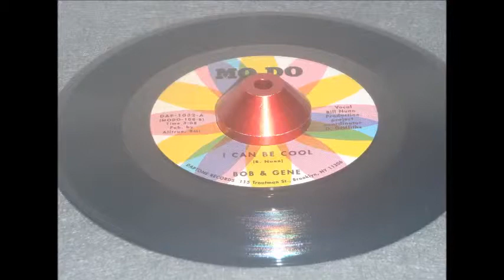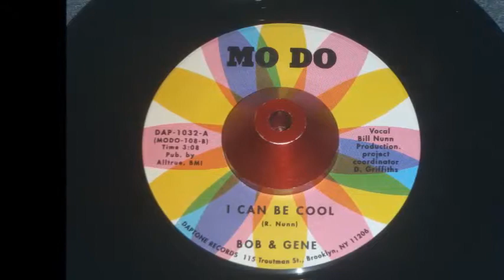i can be cool